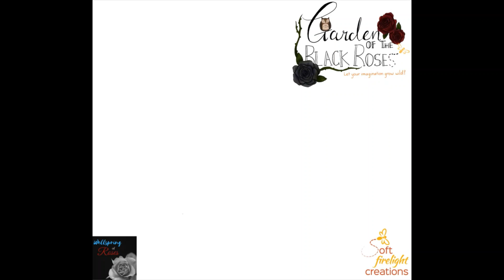Magic Knight Rayearth - Part 5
Based on the manga by CLAMP of the same name, we are going old school with the Magic Knight Rayearth SNES game. I loved this anime as a kid and both the English and Japanese openings were so memorable that they stuck in my head until this day. The game follows the main storyline when the girls go to Cephiro for the first time.

Below is the opening song "Unyielding Wish" in both English and Japanese and also the opening to the first anime since neither of the full songs actually have the proper opening playing.

About Garden of the Black Roses:
The Garden is a pet project of mine since 2002... or it might be even older than that. My internal world is a black rose garden filled with fairies and other inspirational things. Sub-projects under this banner include Soft Firelight Creations (Art and Craft), Wellspring of Roses (Writing), and Training Grotto (Education). I may put videos on my youtube from these sub-projects in the future but their intros will be different.

Resources Used for Production:
OpenShot Video Editor, Windows Video Editor, Adobe Premiere Pro 2015, Streamlabs OBS, Animaze (by Facerig), Bandicam, GoPRO Hero 7, Wondershare Filmora 9